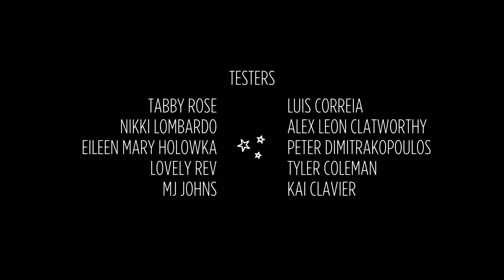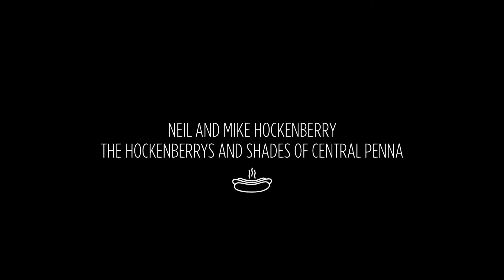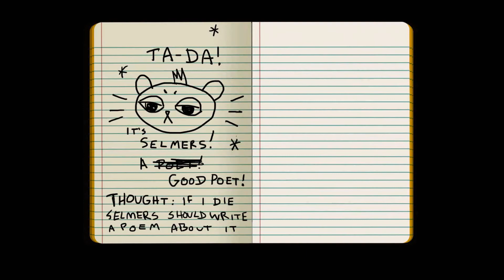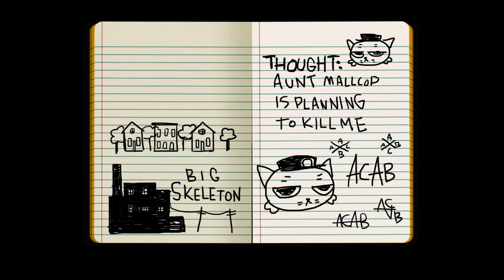Finale - Night in the Woods - 35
It's the finale of Night in the Woods! We are sad to see it go, but love to watch it leave.